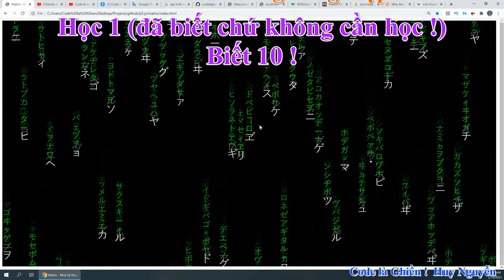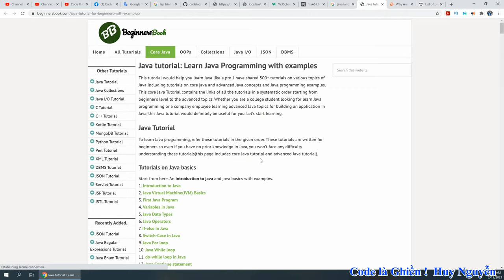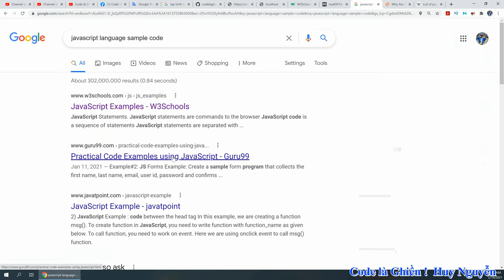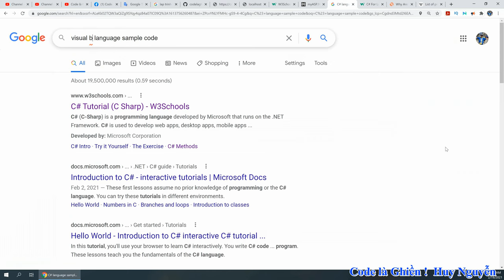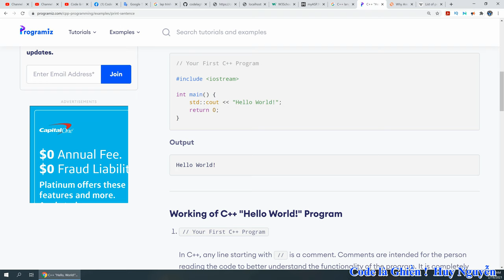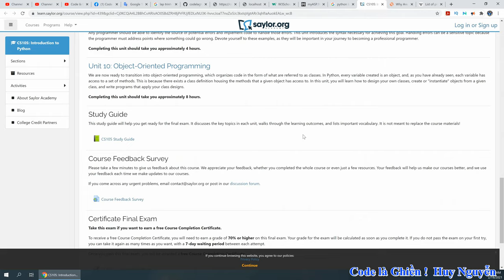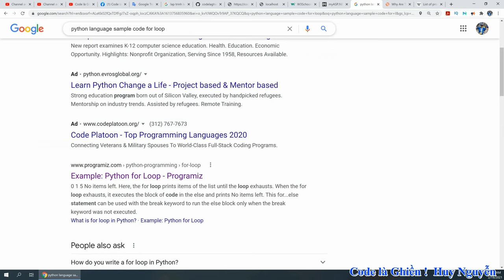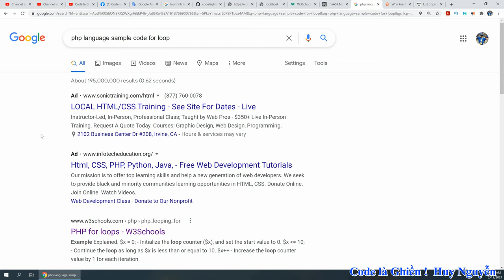507 - Lập trình đời thường chuyển sang nhiều ngôn ngữ lập trình !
507 - Lập trình đời thường chuyển sang nhiều ngôn ngữ lập trình !

Wayne Jones